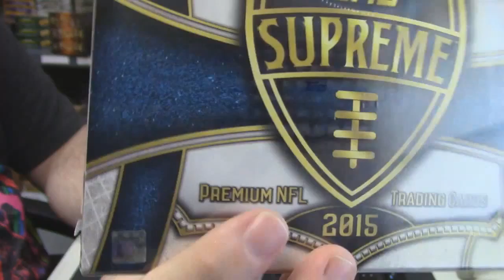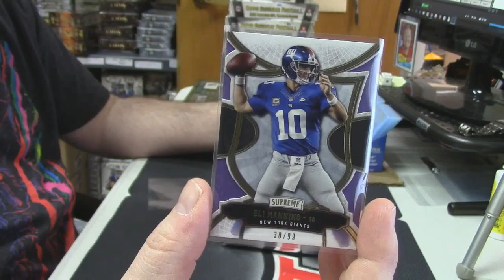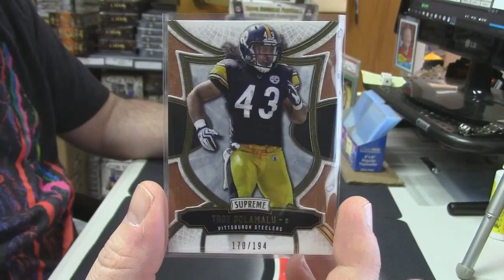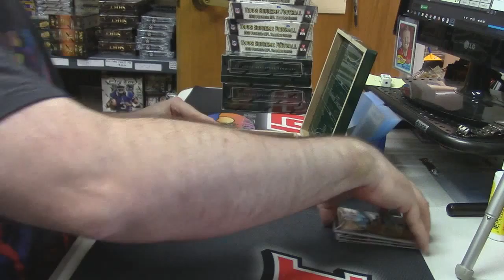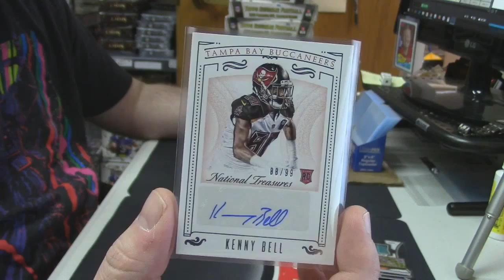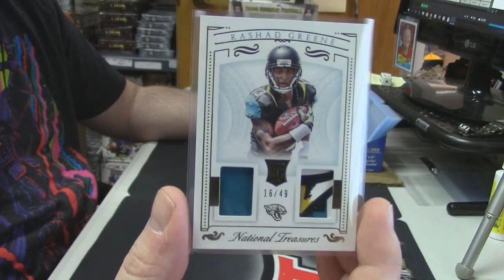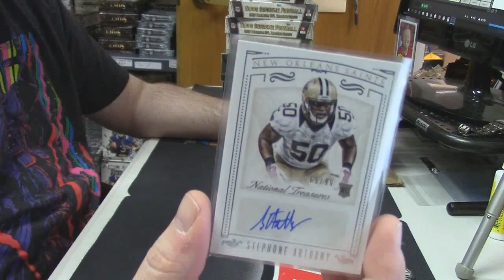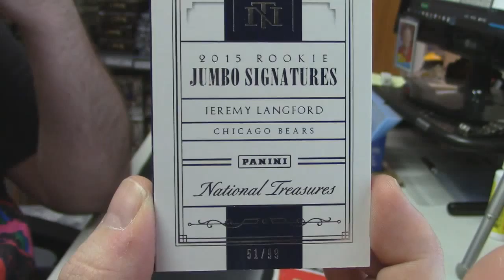2015 Supreme Football and NT Football shaw